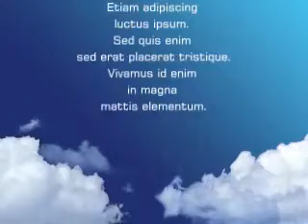ライナスだけのドッグラン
公園でライナスだけだとノーリードで遊びます。まるで広いドッグランです。ボールを追っかけました。でも，ボールを持って帰ってこない時もあります。困ったものです。